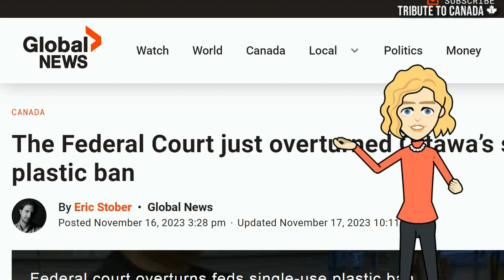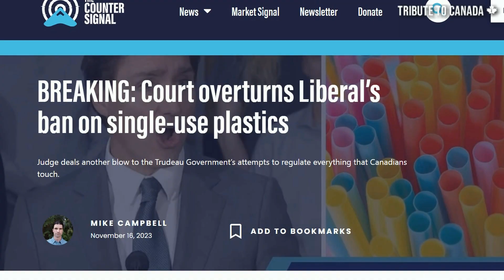5 Things for the Win in Canada Right Now! 🏆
Here are some positive things in Canada now.
From the dropping of charges against Without Papers Restaurant to House of Commons mike drops.
God bless you all and God bless Canada! We got this!

For the full Pierrefonds Roxboro Town Council Meeting, see: 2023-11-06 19 H 00 - Conseil d'arrondissement de Pierrefonds-Roxboro
you can see pushback against unexpected densification projects by Mrs. Bunn.
For the full Kawartha Lakes Town Council Meeting, see:
Ms. McFarlane informs council about undue influence of non-government organizations in town hall.